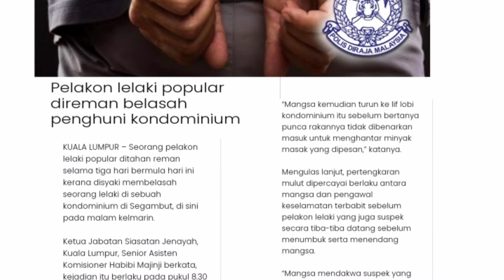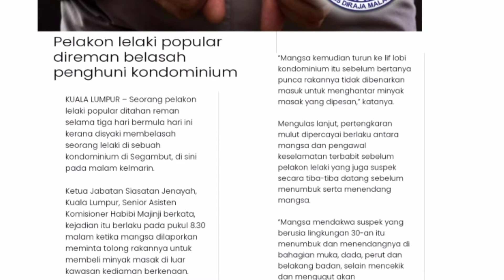Pelakon Popular Lelaki Direman Belesah Penghuni Kondominium